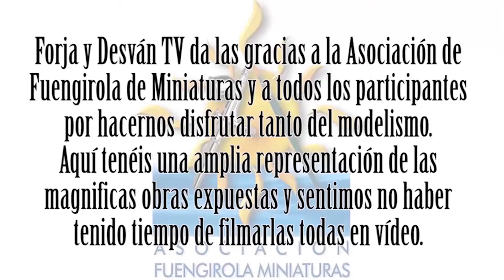modelismo paintingmodels scalemodels pintor pintura art painting figure warhammer wh40k